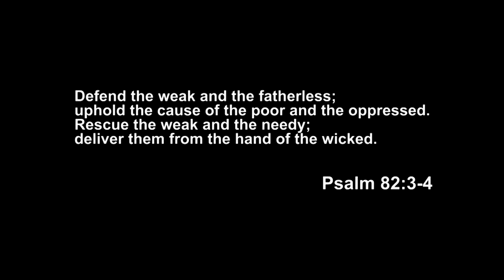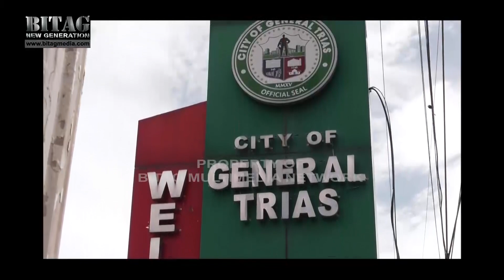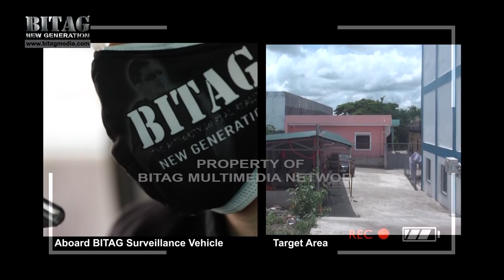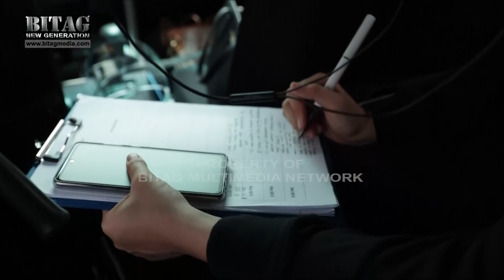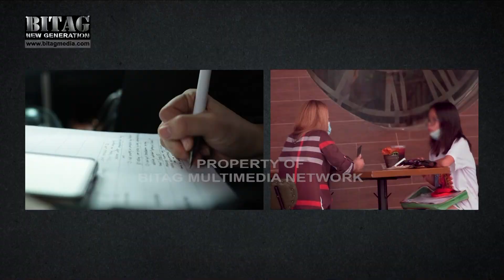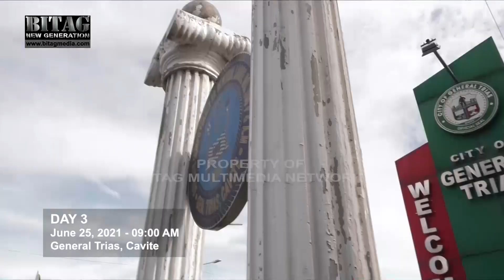BITAG Live FULL Episode | July 12, 2021 | Monday